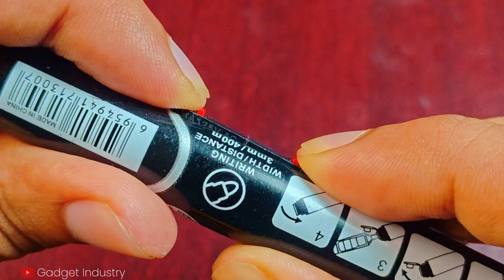I Turned a Marker Pen Into a Powerful Electric Screwdriver!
Turn a Simple Marker into a Powerful Electric Screwdriver!

In this project, I’ll show you how to build a DIY electric screwdriver using nothing more than a basic marker pen body and some simple electronics. It’s compact, rechargeable, and surprisingly powerful — the perfect tool for tech lovers, hobbyists, and DIYers alike.

From start to finish, I’ll guide you through the full electric screwdriver DIY process — step-by-step. You’ll learn how to make a rechargeable screwdriver at home, using parts that are easy to find. Whether you’re building your first homemade electric screwdriver or just want a fun weekend gadget project, this tutorial has you covered.

This isn’t just any homemade build — it’s a fully functional, mini electric screwdriver that fits right in your pocket. Ideal for electronics repair, delicate hardware tasks, or whenever you need a quick and portable tool. You'll see how to transform a marker into a tiny screwdriver, turning basic components into a practical and smart solution.

If you're into gadget making, mini tools, or simply curious about how to make tech from scratch, this video is made for you.

👉 Watch till the end to see how this small tool performs